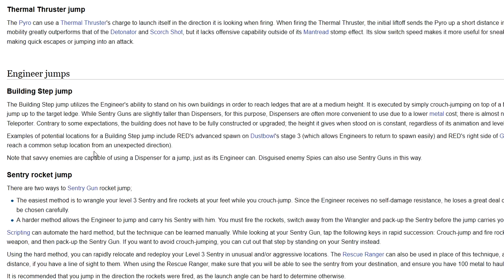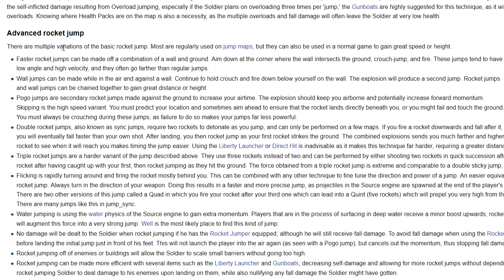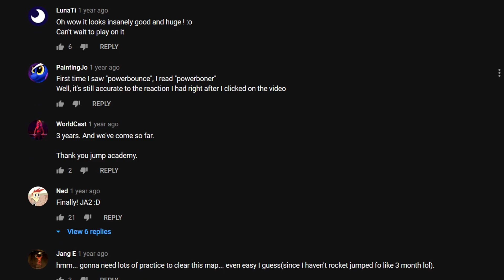Jump Academy 2 for Team Fortress 2 • EMPHASIS ON M (Ep. 11)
Started recording this like 3 months ago and had a long break on the way, but here we finally are.

Mappers involved: Sitood, Pardinensis, RNC1839, Niirvash, Oatmeal, DrGains, Plopy, John, Syro, Dipp, Superchuck, Pants, Scotch, Fishy, and AI